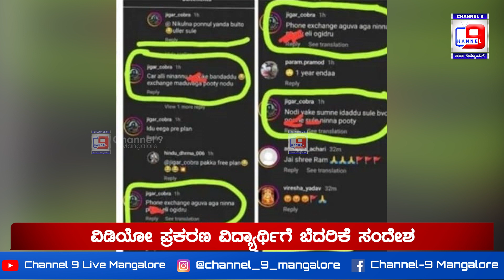ವಿಡಿಯೋ ಪ್ರಕರಣ ವಿದ್ಯಾರ್ಥಿಗೆ ಬೆದರಿಕೆ ಸಂದೇಶ